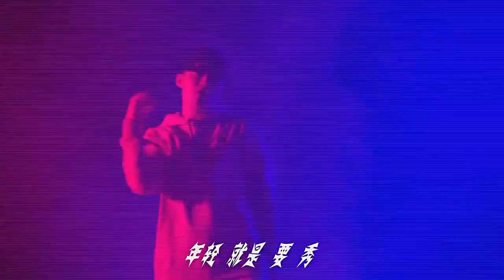PG ONE - Penta Kill (Music Video)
PG ONE‘s Hello World Tour in Hong Kong - 23rd Jun
“Hello World"巡回演唱会即将于6月23日在香港首唱开演，点击上面的地址购票哦！

PG ONE‘s Hello World Tour in Toronto, Canada - 21st Sep
or add WeChat: e_entertainment
“Hello World"巡回演唱会即将于9月21日在加拿大多伦多开演，点击上面的地址购票哦！

关注